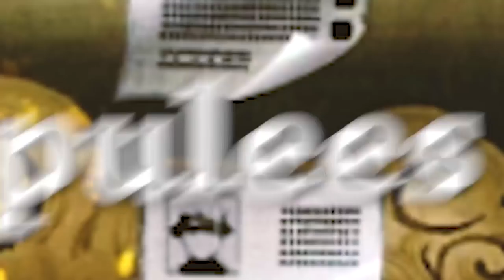OMG! They are FINALLY HERE!! (Kakashi and Obito SUMMONS!!) Naruto Ultimate Ninja Blazing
The NEW Kid Kakashi and Obito Blazing Bash Summons are HERE!! in Naruto Blazing! Also they changed PvP!

- Monkey 🐒